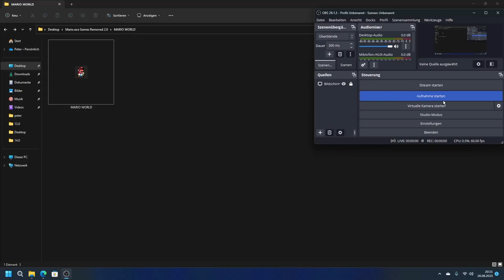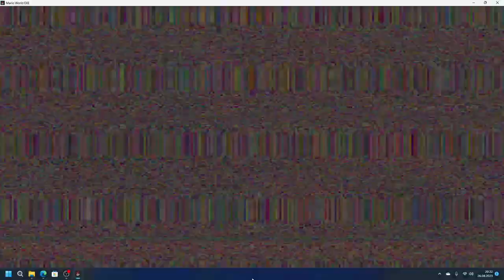MARIO WORLD.EXE The Original Game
MARIO WORLD.EXE The Original Game: is done